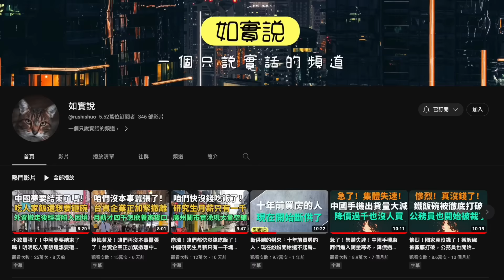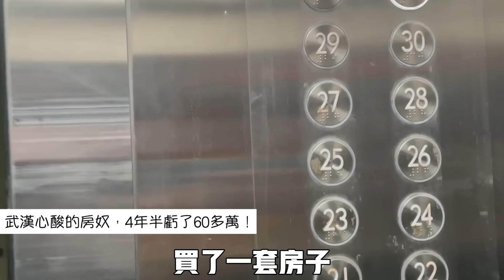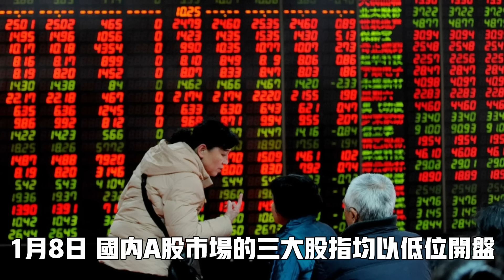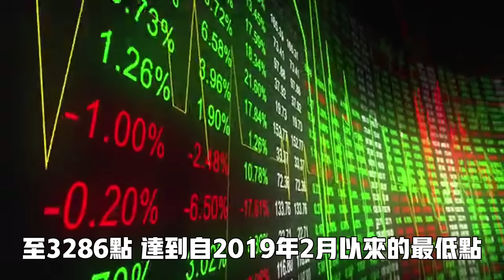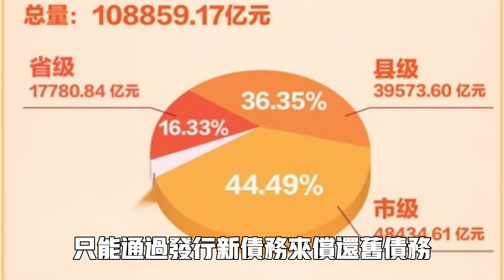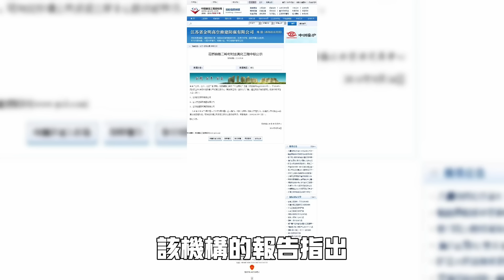迅速返貧！5300家台企撤出江蘇！老百姓今年沒錢消費了！年輕人畢業根本找不到工作！武漢樓市崩潰房價腰斬！中國經濟無法復甦！